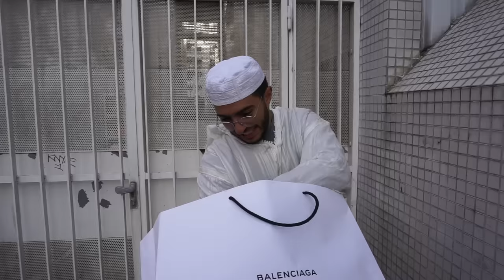L'HIVER 🤧 - FAHD EL